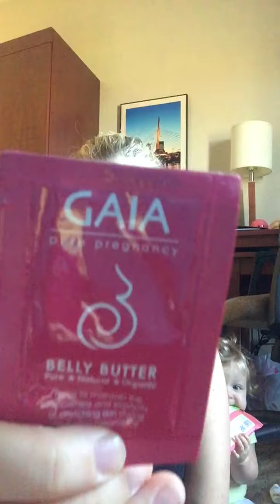West coast kids swag bag part one